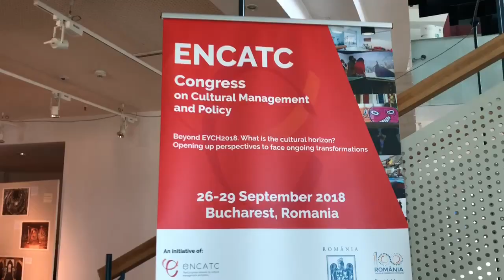Sharing Perceptions and Experience - ENCATC Congress 2018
Bucharest was at the heart of our reflections during the ENCATC Congress 2018 for what is the cultural horizon and opening up perspectives to face ongoing transformations. Thank you to our academic facilitators and local experts who shed light on historical and cultural points of interest to kick-off our intercultural exchanges on the Congress theme.